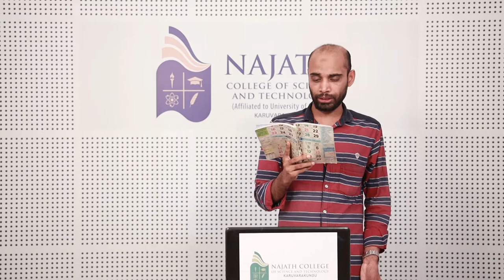Third Semester BA,B.Sc // Common Paper//Signatures // The Word //Poem by Pablo Neruda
9 June 2020
Third Semester BA,B.Sc
Common Paper
Signature
The Word
Poem by Pablo Neruda